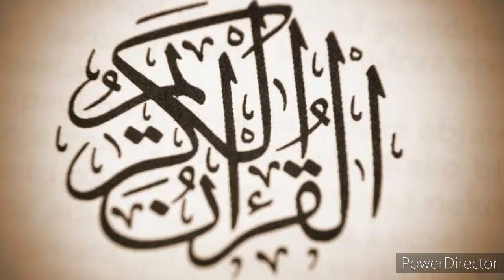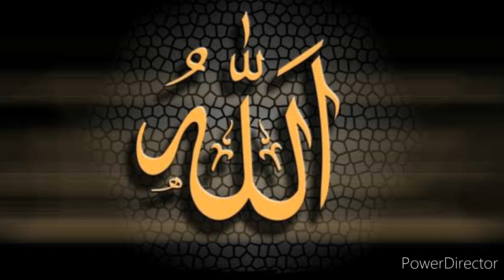بچوں کی تربیت کے لئے قرآنی ہدایات How to train your Children بچوں کی تربیت کیسے کریں / Umair Ahmad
اس ویڈیو میں ہم ان قرآنی ہدایات اور ان نصیحتوں کے بارے میں جانیں گے جسے اللہ تبارک وتعالیٰ نے اپنے مقدس کلام میں ذکر فرما کر رہتی دنیا تک پوری امت مسلمہ کے لیے ایک نمونہ بنا دیا ہے
قرآن کے ان ہدایات کا علم کم سے کم ہر مسلمان اور خاص طور پر ہر ماں باپ کو تو ضرور ہونا چاہیے
قرآن نے بڑے ہی عمدہ اور بڑے ہی اچھوتے انداز میں ان باتوں کو پیش کیا ہے